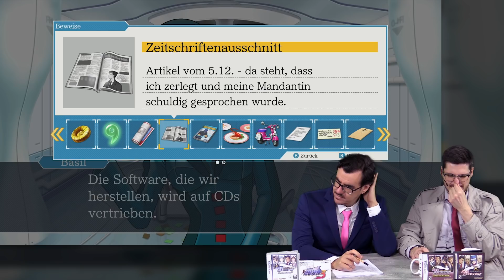Zu Besuch bei Blue Screens Inc.! - Phoenix Wright: Ace Attorney - Trials & Tribulations #26 - T23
Leo @ZeGermanGuy
Mats @TweetMats
Robin @SilentBob_G
Tom @Pouting_Tom